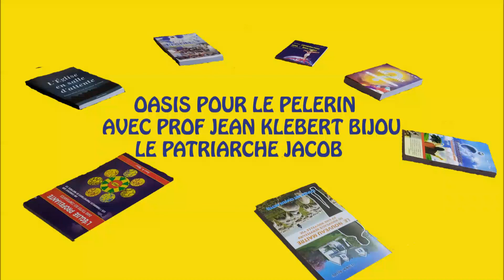OASIS POUR LE PELERIN AVEC PROF JN KLEBERT BIJOU (Le patriarche Jacob #9)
OASIS POUR LE PELERIN .ETUDE BIBLIQUE AVEC PROFESSEUR JN KLEBERT BIJOU . JE VOUS INVITE À ÉCOUTER CETTE SÉRIE SUR LE JACOB. TRES INSTRUCTIVE. !
BONNE ÉCOUTE !